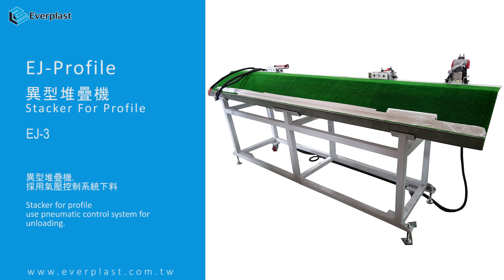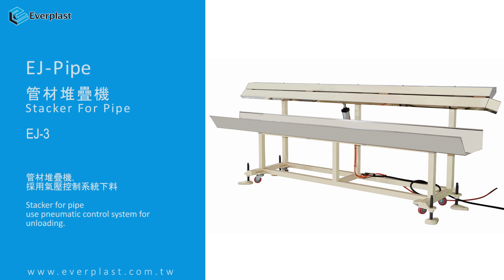Stacker 堆疊機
STACKER

We provide 3M, 6M, 9M length stacker, and also offer special dual type stacker for pipes.

Everplast Machinery Co., Ltd.